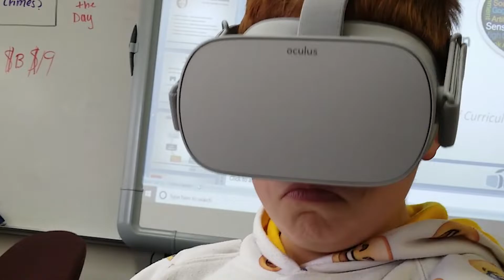Why Does Lone Tree Use Oculus Go + VictoryXR...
Lone Tree School worked with VictoryXR on a grant that helped them buy a classroom bundle of 25 Oculus Go headsets. These headsets contain all 48 units of VictoryXR's NGSS-aligned VR science curriculum for middle school and high school.